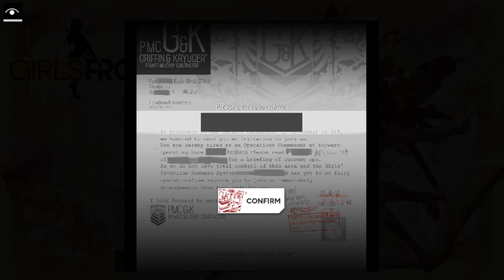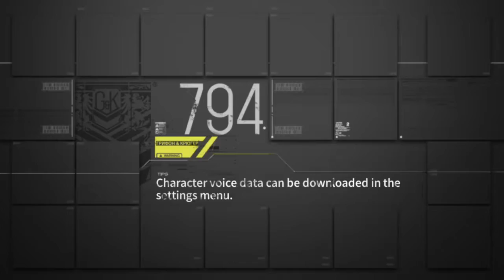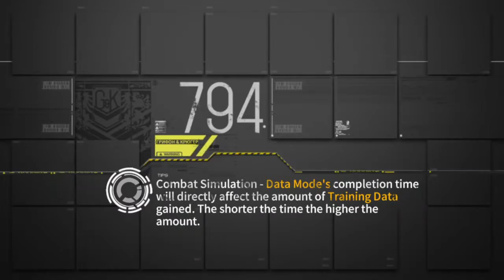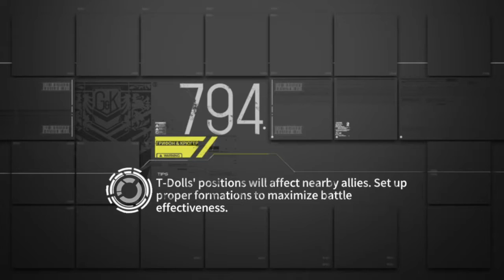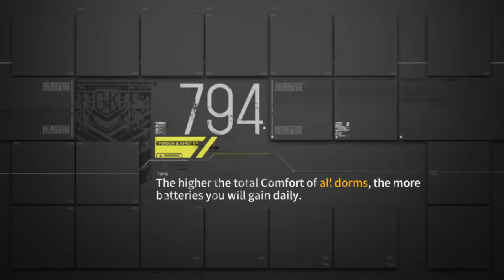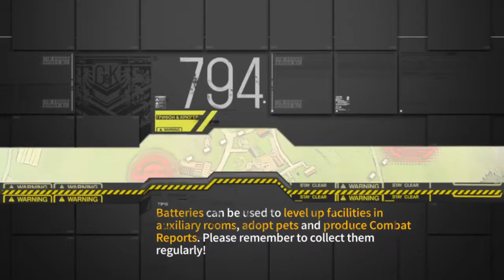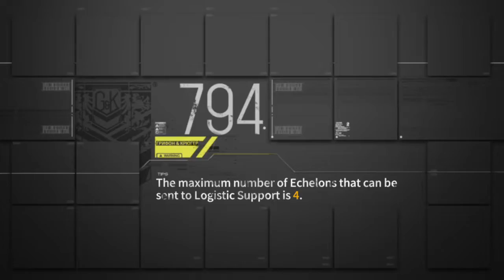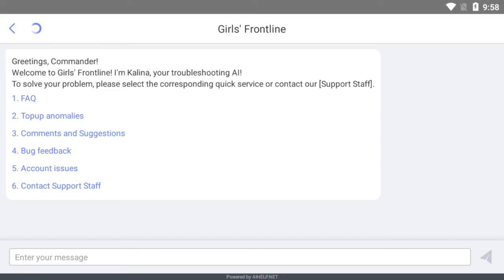Girls' Frontline Gameplay Android / iOS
Girls' Frontline by Darkwinter Software Co., Ltd.
The year is 2060.
- Total Size : 4.07 GB
- Apk Size : 263.7 MB
War has plunged the world into chaos and darkness, and the responsibility of restoring order falls onto those of us who have survived.

Now is the time to revisit your past. Make use of your gift in tactics and command your T-Dolls in the struggle to unveil the far-reaching conspiracy that permeates the world.

For the sake of mankind and our future, join us...

...at GRIFFIN & KRYUGER Private Military Contractor.

【Game Features】

◎ Strategic mobilization and maneuvers
Gain the upper hand in battles through the use of operation strategies on maps that enable free deployment and withdrawal of multiple teams!

◎ Hands-on battles in real time
Have the frontline engage enemies and the backline deal damage. Turn the tables by changing your T-Dolls’ formation and position during battle!

◎ 100+ Anthropomorphic firearm characters
Over a hundred classic firearms in every era all the way from WWII to modern times await your orders, all designed by famous illustrators!

◎ Character cultivation and skill upgrade
Cultivate your T-Dolls by leveling up their skills, dummy-linking and calibrating their equipment to enhance their performance in battle!

◎ An illustrious cast of voice actors
Enjoy the magnificent performance brought by A-list Japanese voice actors such as Rie Kugimiya, Yui Horie, Ai Kayano, and Haruka Tomatsu!

◎ Dormitory and Costumes
Give your T-Dolls a funky, cozy home by furnishing their dormitory with décor of various styles!